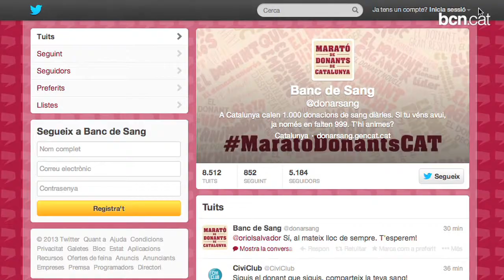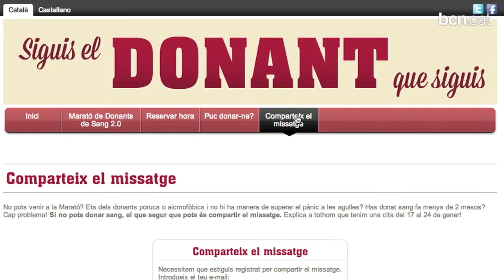Catalunya s'uneix en la primera Marató de Donants de Sang 2.0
Presencialment o bé a través de les xarxes, del 17 al 24 de gener tothom podrà participar a aquesta gran festa solidària. Sota l'eslògan "Siguis el donant que siguis, comparteix la teva sang" l'esdeveniment pretén aconseguir la fita de les 5.000 donacions de sang que serviran per remuntar les reserves.